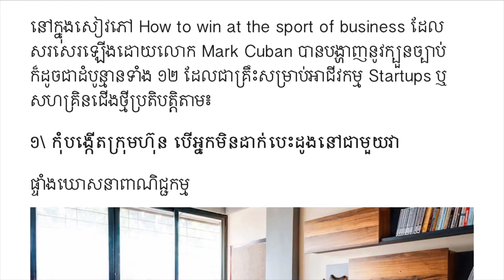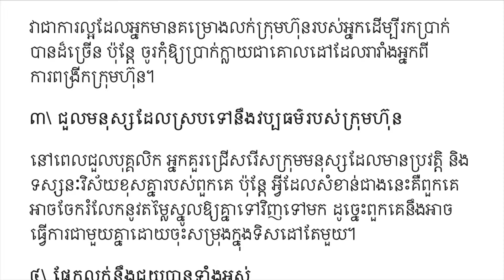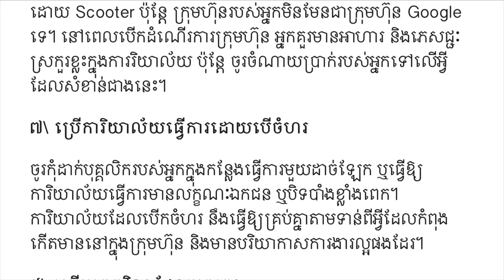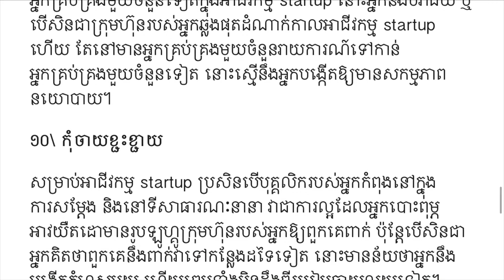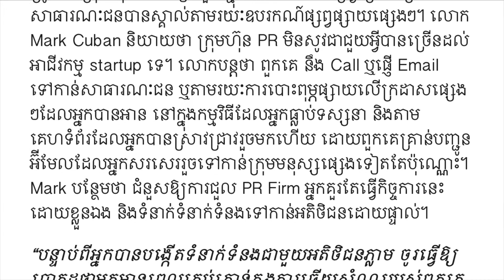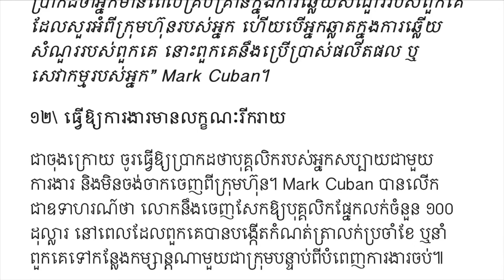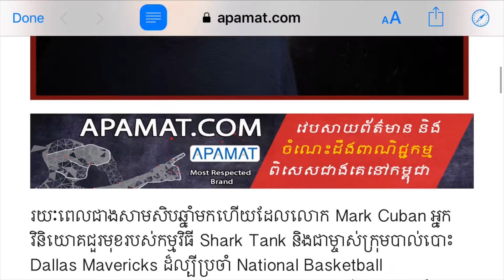ដំបូន្មានចំនួន ១២ សម្រាប់អ្នកមានអាជីវកម្មទើបបង្កើតថ្មីគួរយកទៅពិចារណា ពីមហាសេដ្ឋី Mark Cuban